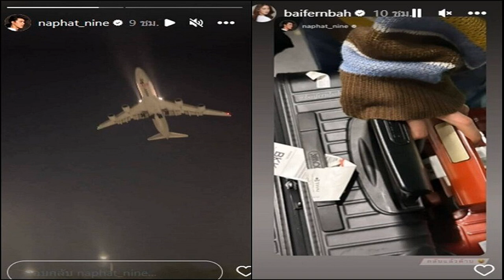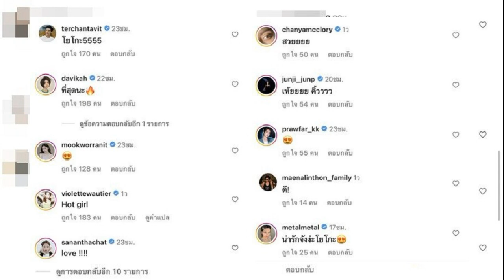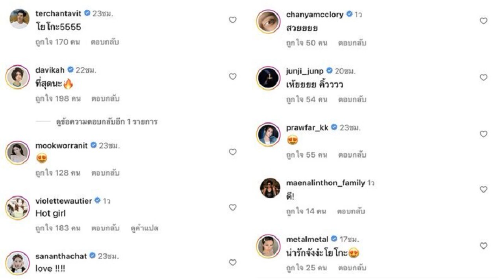ตามกลับมาทำงาน นาย ณภัทร ไปรับ ใบเฟิร์น ถึงสนามบิน หวานมาก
ก่อนหน้านี้นางเอกสาว ใบเฟิร์น พิมพ์ชนก ลือวิเศษไพบูลย์ เดินทางไปเที่ยวพักผ่อนทริปญี่ปุ่น กับผู้จัดการส่วนตัว โดยระหว่างเที่ยวต่างแดน พระเอกหนุ่ม นาย ณภัทร เสียงสมบุญ ก็ส่งความห่วงใยให้โดยตลอด หวั่นนางเอกสาวจะไม่สบาย หรือ หลงทาง ทำเอาสาว ใบเฟิร์น ที่เที่ยวอยู่ต่างประเทศถึงกับต้องเขิน

งานนี้ สาวใบเฟิร์น โพสต์รูปภาพ พร้อมแคปชั่นหวานๆ ว่า “it’s always better when we’re together. แวะอลังทริป” ด้าน นาย ณภัทร ก็ได้เข้ามาคอมเมนต์ตอบกลับว่า “กลับมาทำงานได้แล้วว ทั้งคู่เลย” สาวใบเฟิร์น ก็ตอบกลับไปแบบหวานๆ “คิดถึงก็พูด
จนเมื่อไม่นานมานี้ นาย ณภัทร ได้อัพสตอรี่ไอจีเป็นภาพเครื่องบินบนท้องฟ้าในช่วงกลางดึก ต่อจากนั้นก็โพสต์สตอรี่รูปกระเป๋าเดินทางใบโต แท็กสาวใบเฟิร์น ทาง ใบเฟิร์น ก็ได้รีโพสต์สตอรี่ พร้อมเขียนแคปชั่น “กลับแล้วค้าบ” ด้านแฟนคลับต่างปลื้มปริ่มหัวใจกับภาพน่ารักๆ